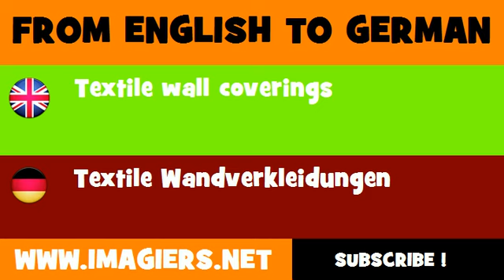FROM ENGLISH TO GERMAN = Textile wall coverings